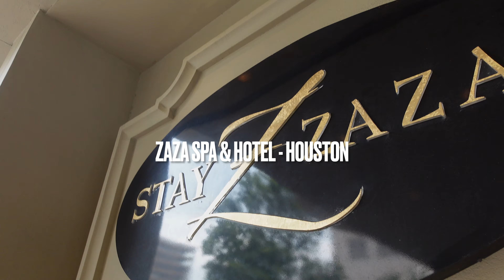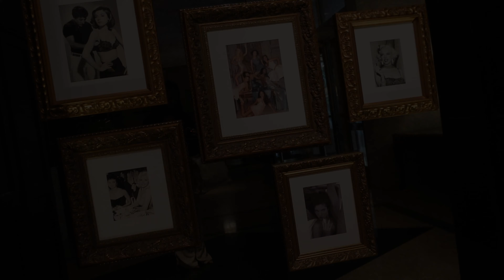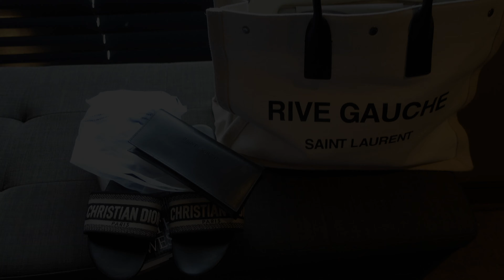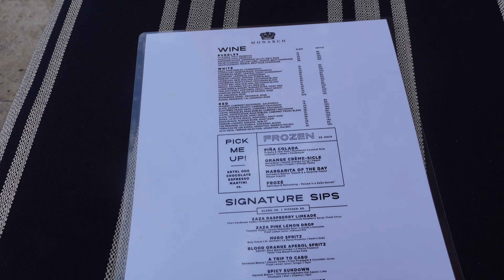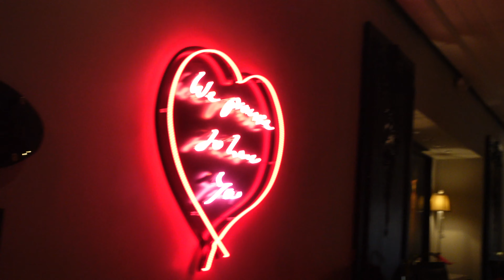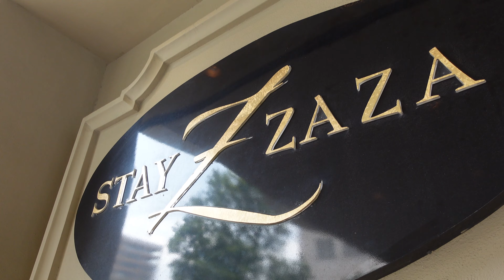YSL BLAZE SUNGLASSES | moving to HOUSTON